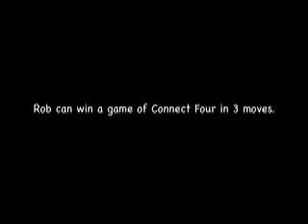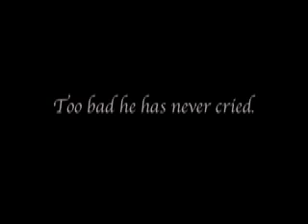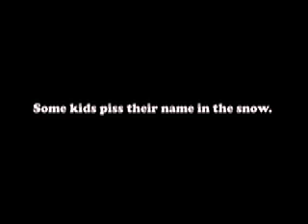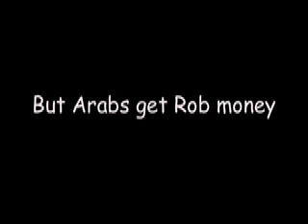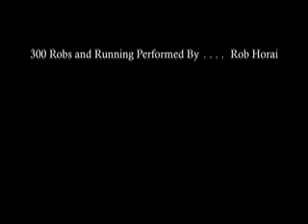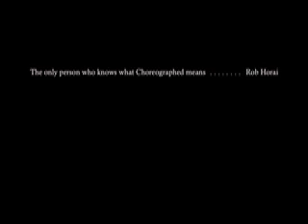300 Robs and Runnin'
New single for 2009.